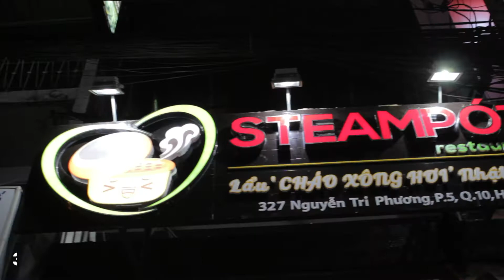Steam Pót Restaurant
🥘Độc lạ lẩu "Cháo Xông Hơi" Nhật Bản lần đầu tiên có mặt tại Sài Gòn, giảm 10% cho tất cả món ăn.

Món này mới và lạ nè bà con, không phải nướng hay luộc mà là "xông hơi" mới chịu, phía trên nồi cháo có đặt cái vỉ đầy đủ hải sản rau nấm, nồi cháo sôi lên bốc hơi nóng sẽ làm cho thức ăn trên vỉ chín dần, lúc ăn thấy vẫn còn vị ngọt tự nhiên thích lắm, combo 4 người 489k, 6 người thì 689k, giảm thêm 10% tại Offpeak.

👉 Tải app Offpeak, search "Steam Pót Restaurant" hoặc nhận ngay ưu đãi 10% tại

🚗 327 Nguyễn Tri Phương, P. 5, Quận 10
Ăn cùng Offpeak, nhận ưu đãi đến 50%